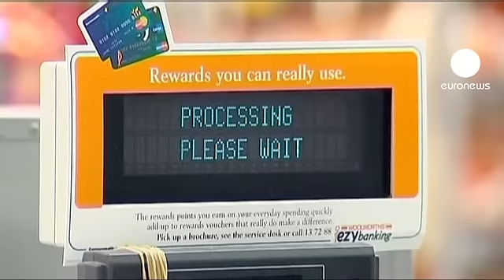القبض على عصابة رومانية لسرقة بطاقات الائتمان...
السلطات الاسترالية تكشف عملية سرقة بطاقات الائتمان لأكثر من 30 ألف شخص في واحدة من أكبر عمليات الاحتيال بتاريخ استراليا.
تم القبض على أفراد العصابة الذين يحملون الجنسية الرومانية وقاموا بسرقة بيانات  بطاقات الائتمان والشراء بقيمة 30 مليون دولار استرالي من جميع انحاء العالم .
شرطة مكافحة الجريمة الرومانية وبالتعاون مع السلطات الاسترالية لكشف هذه العملية .